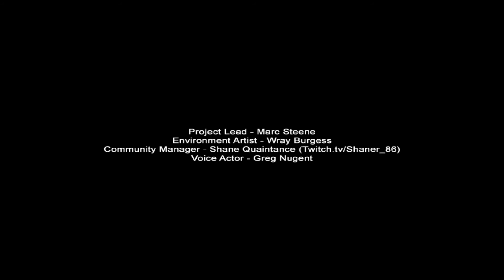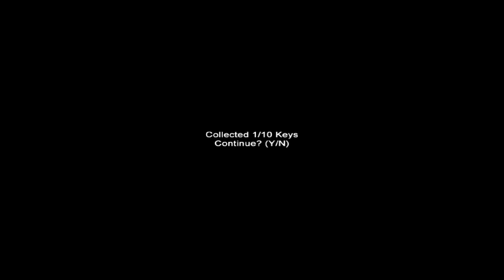Slender Claustrophobia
I complete the 8 part Slender map series with this last installment.

Project lead by: Marc Steene
Environment Artist: Wray Burgess
Community Manager: Shane Quaintance
Voice Actor: Greg Nugent